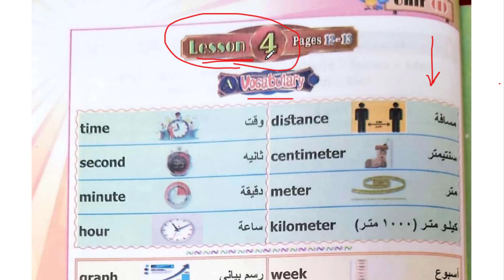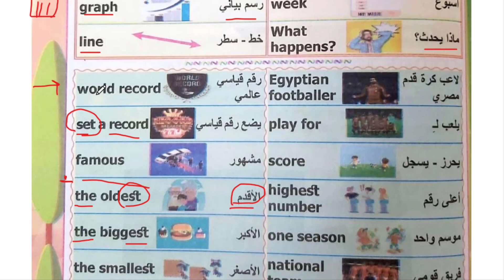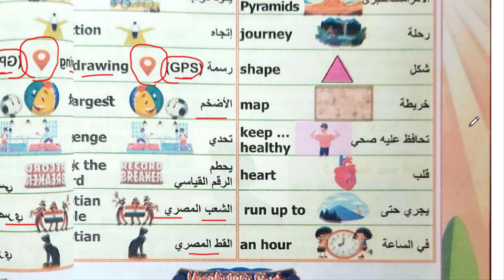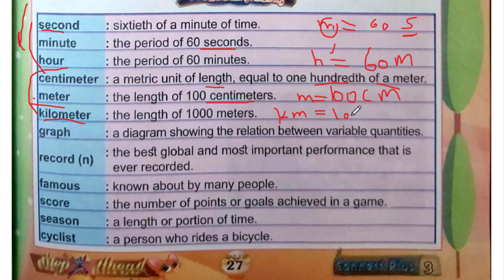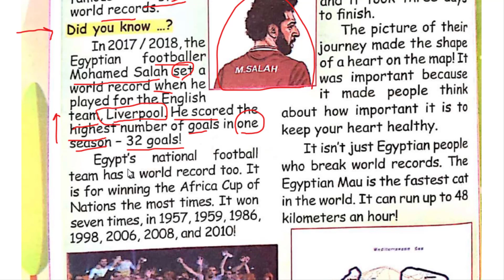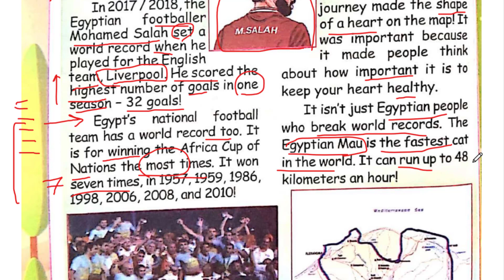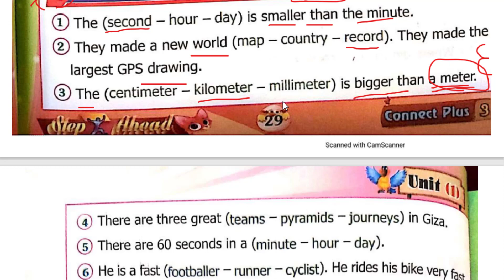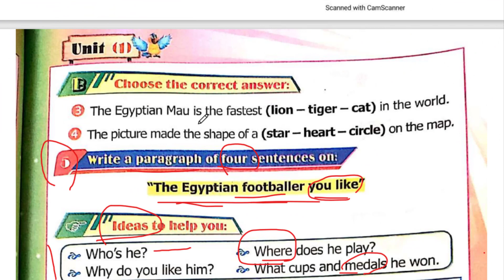5 - كونكت بلس ثالثه ابتدائى ترم اول Connect Plus G 3 Unit 1 At the track Lesson 4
ثالثه ابتدائى ترم اول  Connect Plus G 3 Unit 1 At the track Lesson 4
Step Ahead Book
Connect Plus
connect plus primary 3
كونكت بلس ثالثه ابتدائي
كونكت بلس
كونكت بلس ثالثة الترم الاول
كونكت بلس ثالثة ابتدائى
 At the track
Lesson 4